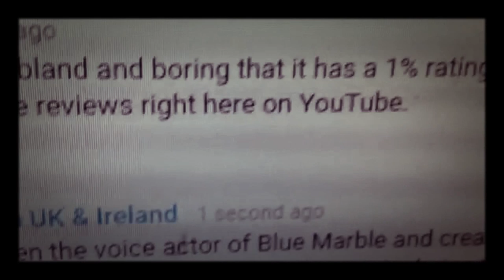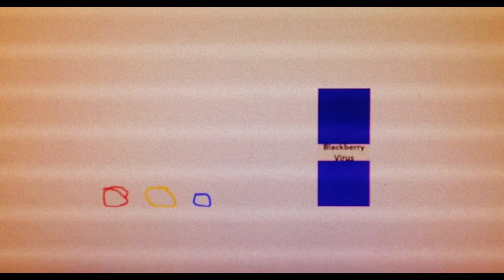Marbles: The Remake (US / International Official Trailer)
Contains language

This is the US and International version of the trailer. It's just that someone else distributes the film worldwide and in the US.

Looks like it's time for a BETTER remake of a RUBBISH film.
That's right! It's a remake of Marbles: The Movie and... this is the first trailer.